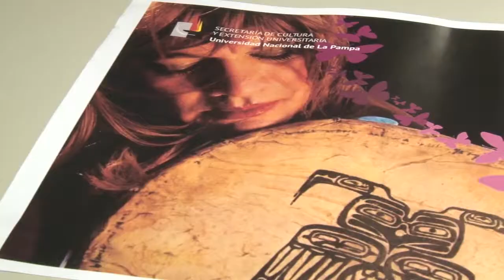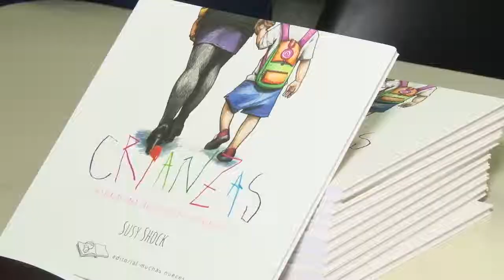Susy Shock: La artista trans brindó una charla en la UNLPam